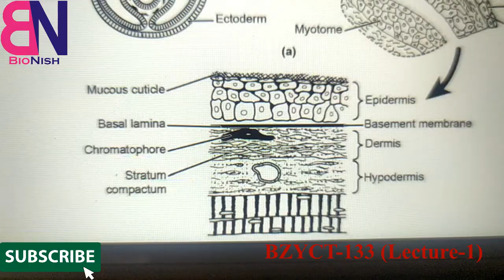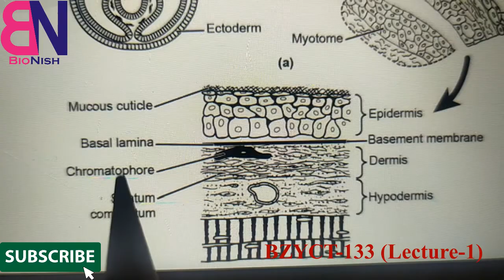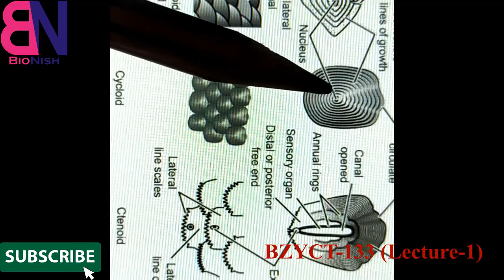IGNOU BSCG Online Class for Zoology | BZYCT-133 (Part-1) | Block-1 | Unit-1, Integumentary system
1st video lecture for IGNOU BZYCT-133.
Ignou | Online Lecture | Exercise Questions |

From this video you can make notes and solve the Exercise Questions & note down summary and other important points to remember of BSC General program's courses from IGNOU.

Pause the video to make your own notes.